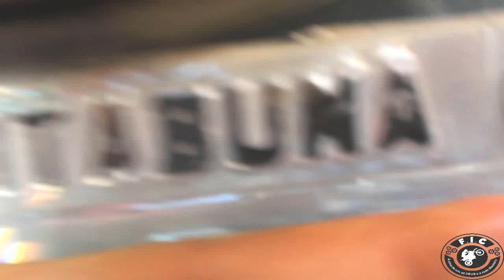FALOU QUE IRIA ACABAR COM O FUNDO DA 160, OLHA NO QUE DEU KKKKK.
PVT MOREIRA FALOU E CUMPRIU , RASPOU ATE CHEGAR NA ALCINHA . O MOLEQUE É O BIXO RPZ . FamiliaItabunaCity Resenha Top kkkk. seguraaaaaaaa !